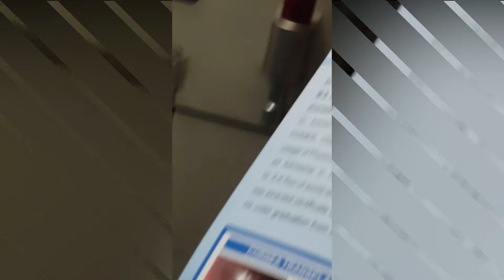Live Idesign HDV 2.0 Lasik Surgery |Most Latest & Advanced Technology For Specs Removal Surgery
In this video, Dr. Ashish Bansal explains in full detail and demonstrates laser eye surgery for specs removal LIVE with the Best, Latest, and Most Advanced HD Vision Lasik iDesign Refractive Studio 2.0, LASIK laser surgery by Johnson and Johnson Vision U.S.A. And Mr. Manindar Shares his experience of undergoing the latest specs removal laser surgery that is HDV 2.0 idesign Refractive studio at Bansal Eye Hospital Ambala in city Haryana. This is the latest technology ( HD Vision Lasik iDesign 2.0 Refractive Studio) and provides excellent results with fast visual recovery. This procedure is completely Painless and Bladeless.

 ⚠️MEDICAL ADVICE DISCLAIMER: The information on various eye problems and treatments available at this channel is intended for general guidance only, not advice or guarantee of outcome, and must never be considered a substitute for the advice provided by a doctor or other qualified healthcare professional upon your eye examination. Although Bansal Eye Hospital takes all reasonable care to ensure that the content shared here is accurate and up-to-date, all information contained on it is provided ‘as is’. Bansal Eye Hospital may at any time and at its sole discretion change or replace the information available on this channel. We shall not be liable for any direct, incidental, consequential, indirect, or punitive damages arising out of access to or use of any content available on this channel, including viruses, regardless of the accuracy or completeness of any such content. Bansal Eye Hospital disclaims any control over, relationship with, or endorsement of views expressed by other Youtube users. Any links to other websites are provided only as a convenience and Bansal Eye Hospital encourages you to read the privacy statements of any third-party websites. All comments will be reviewed by Bansal Eye Hospital and may be deleted if deemed inappropriate. Comments which are off-topic, offensive, or promotional will not be posted. The comments/posts are from members of the public and do not necessarily reflect the views of Bansal Eye Hospital.